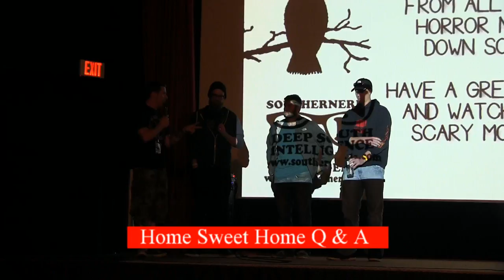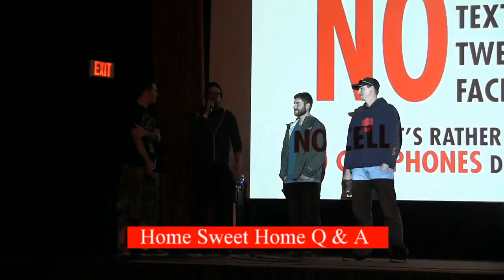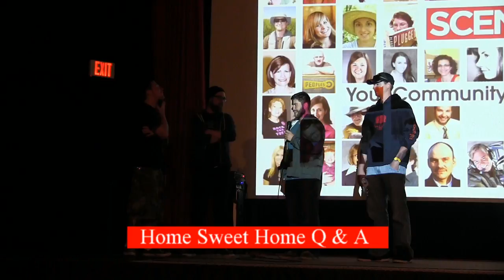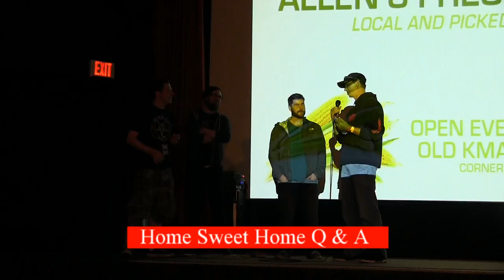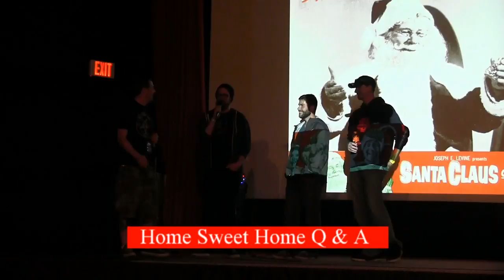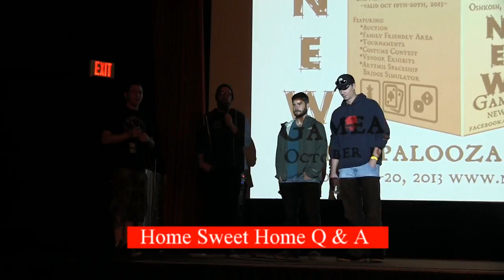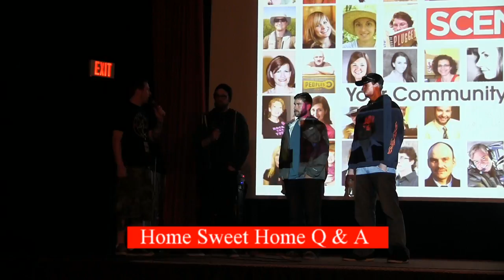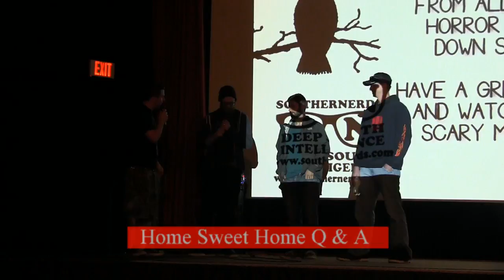OHFF2013: "Home Sweet Home" Cast and Crew Q&A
Q&A session from the Oshkosh Horror Film Festival 2013 with the Cast and Crew of the short film Home Sweet Home.